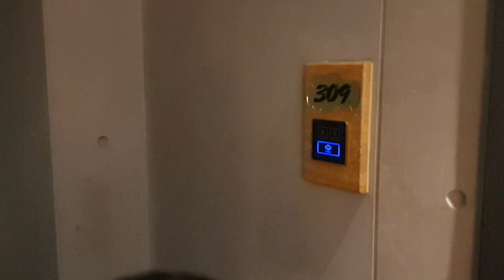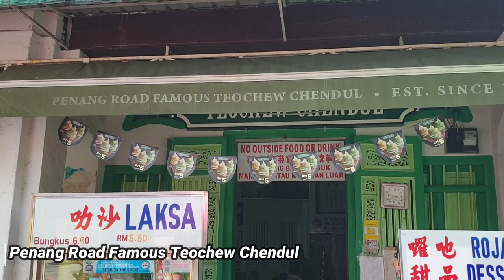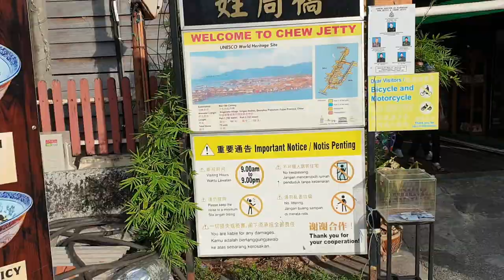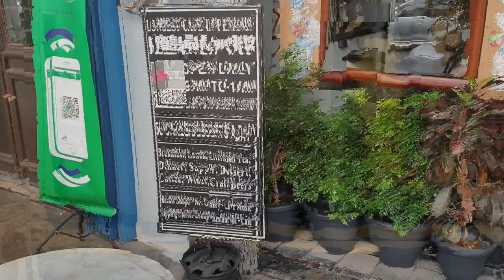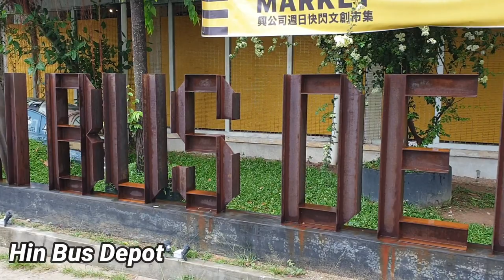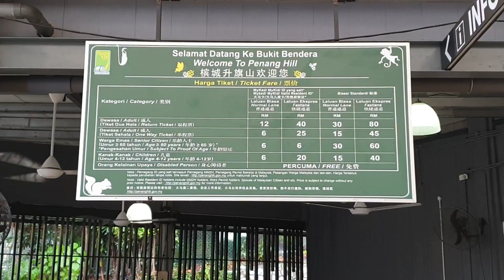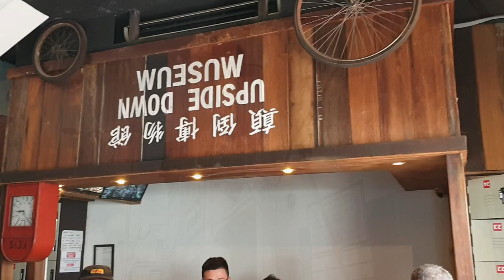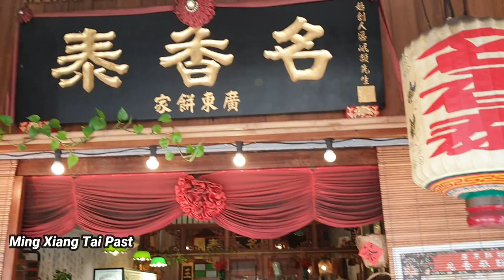Penang 2K19 - Jiawei & MingMing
Our short trip to Penang in 2K19  !

We covered a few popular places, details as below.

Day 1:

- 月萍豆芽雞(Air Itam Famous Bean Sprout Chicken)
- Penang Road Famous Teochew Chendul
- Hameediyah Restaurant
- Chew & Lee Jetties
- New Lane Street Food Stall

Day 2:

- China House
- Hin Bus Depot /Hin Popup Market
- Straits Quay Convention Centre

Day 3:

- Penang Hill
- Sister Curry Mee
- Penang Air Itam Laksa
- Upside Down Museum
- Lavish Fusion Bakery

Day 4

- Ming Xiang Tai Pastry

Flight & Hotel Details:

Hotel: Le Dream Boutique Hotel
Flight: Air Asia

“See You Again” - originally performed by Wiz Khalifa feat. Charlie Puth
Written by: Charlie Puth, Justin Franks, Andrew Cedar & Cameron Thomaz
Published by: Warner Chappell Music Publishing & Universal Music Publishing